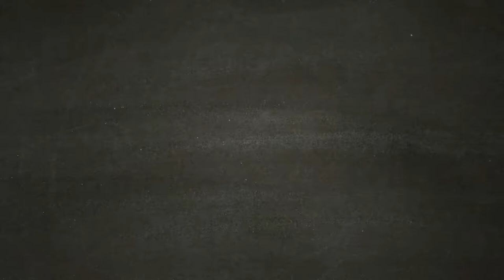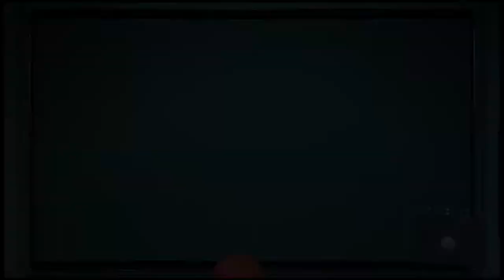SPIDER-MAN - [Walkthrough Gameplay ITA HD - PARTE 5] - Shocker fight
Quinta parte del walkthrough gameplay di Marvel's SpiderMan. Nella quinta parte combatteremo il nemico Shocker, nella lotta capiremo che in realtà ha paura di qualcosa, e che in realtà dietro si cela un nemico ben più forte. DA NON PERDERE
Ti è piaciuto il video? Lascia un commento, metti "mi piace"! Il vostro supporto è importante per noi :) Seguiteci sul nostro sito, presto tornei con ricchi premi.